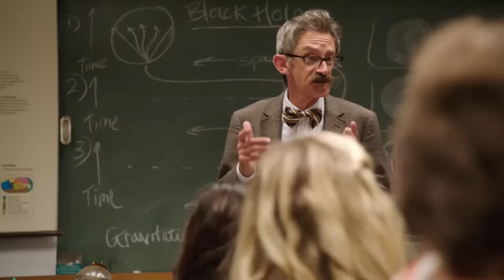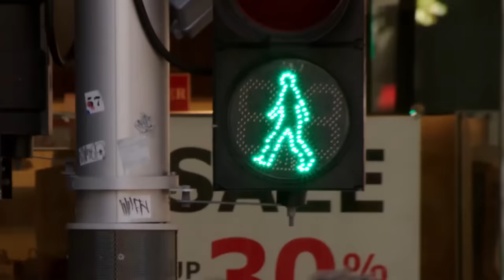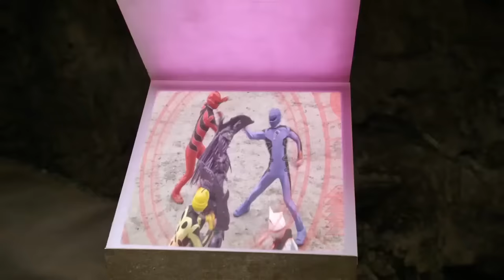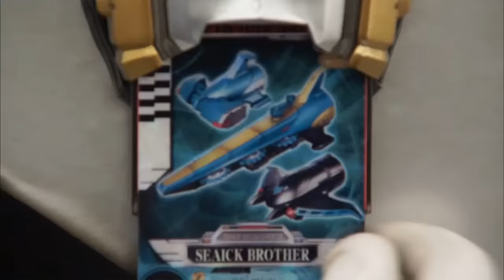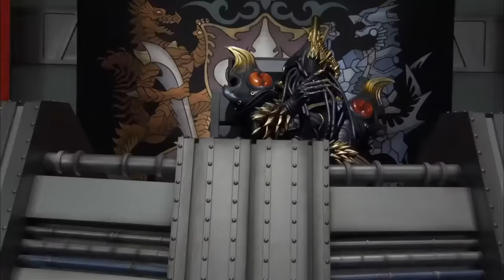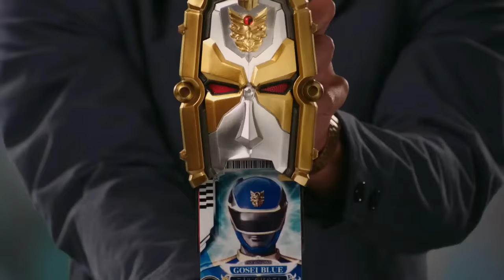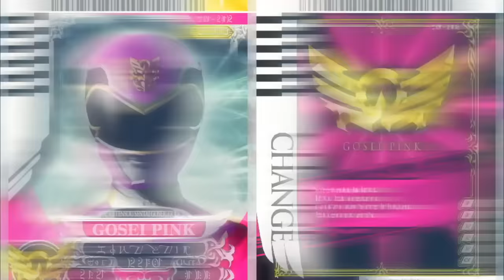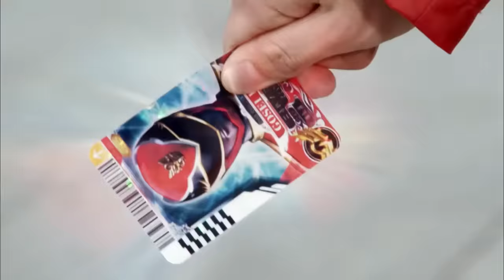Megaforce & Super Megaforce The Complete Story 🔴 LIVE 24/7 | Power Rangers Official